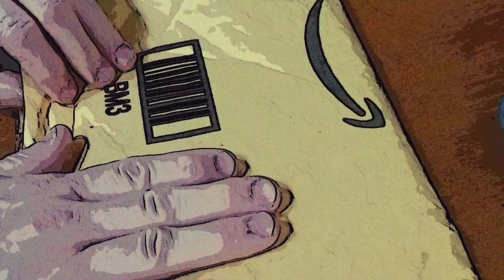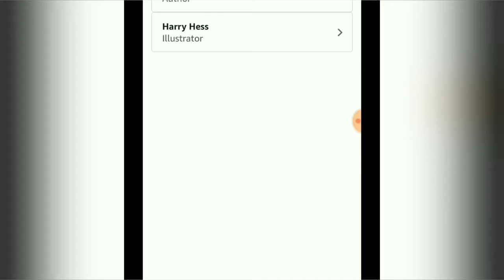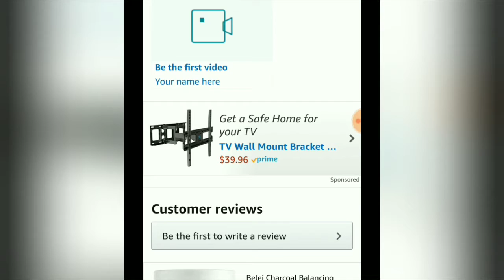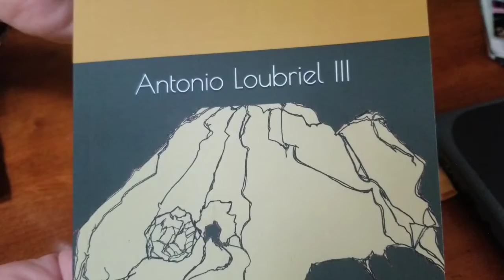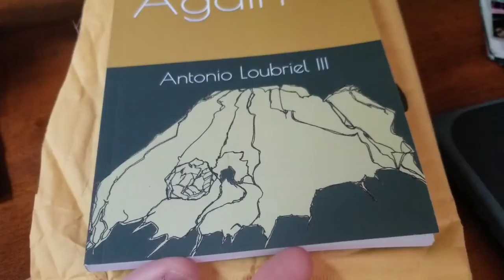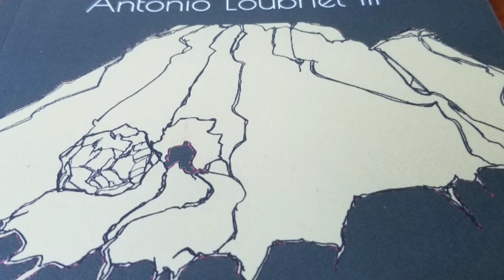Born Again by Antonio Loubriel III Cover Illustration by H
Born Again by Antonio Loubriel III
Cover Illustration by H
(Unwrapping and Unboxing)

Tronic Montañas

by hh5art

(See more on Discord)
@unauthorizedh on Discord